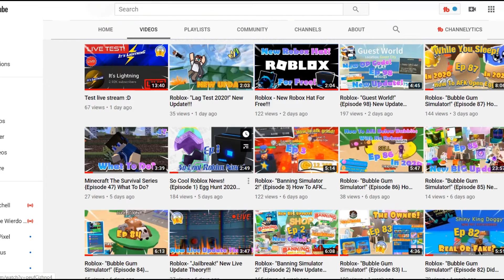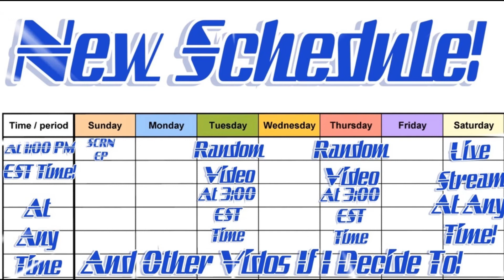My New Updated Video Schedule For 2020!!!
Hey guys! I hope you enjoyed today's video, give a LIKE👍 if you want to see more videos.